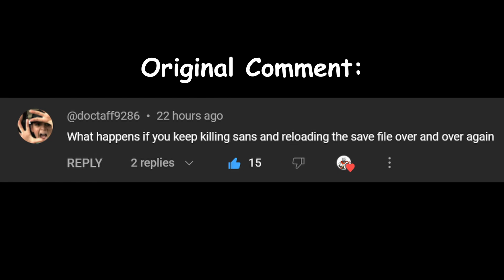What Happens If You Keep Fighting Sans?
I love the judgement hall